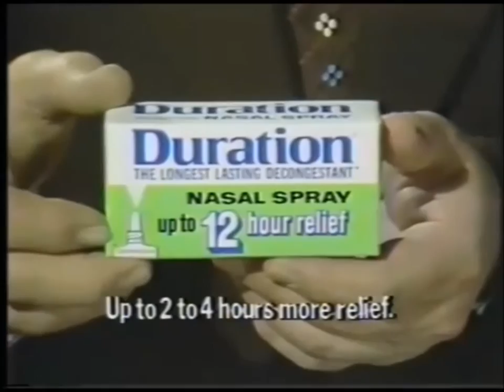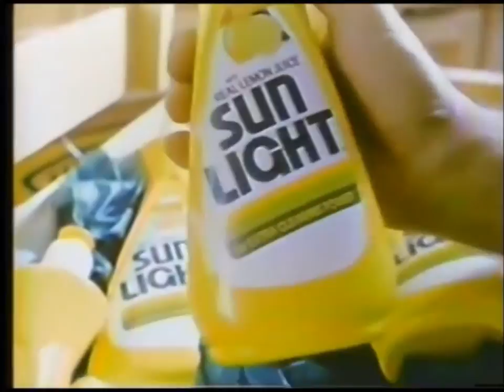1981 Commercials I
It's Tuesday and that means commercials. This week we got commercials from Duration, Ford, Style, Olympia Gold. Visa, Sunlight, Chef's Blend, Atari, Delta, Vicks, Calvin Klein, Ultra Bright, Mink Difference. We the voice of Casey Kasem, and Brooke Shields. TV spots for the ABC Sunday Night Movie: Moonraker, Darkroom, ABC World News Tonight, Happy Days, Laverne & Shirley, Three's Company, and Too Close For Comfort. Hope you enjoy this trip down memory lane and the riffs as well.